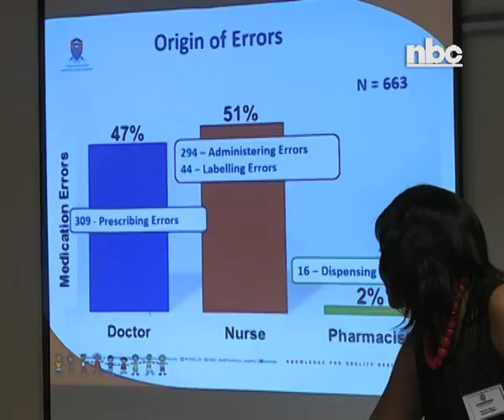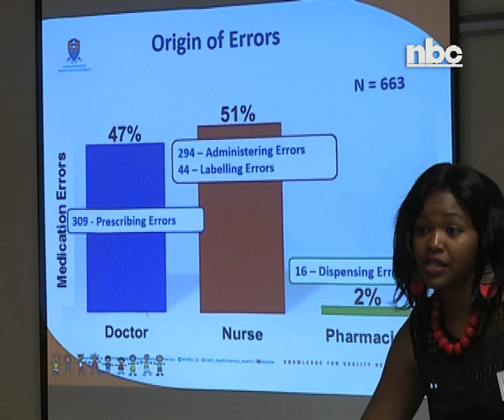Southern African health sector medication symposium held in Windhoek - NBC